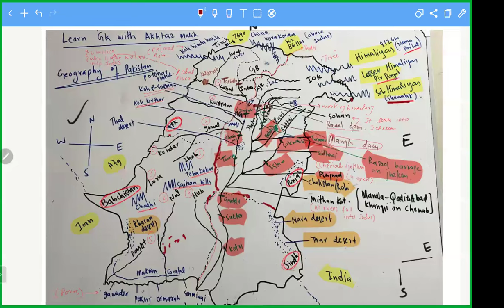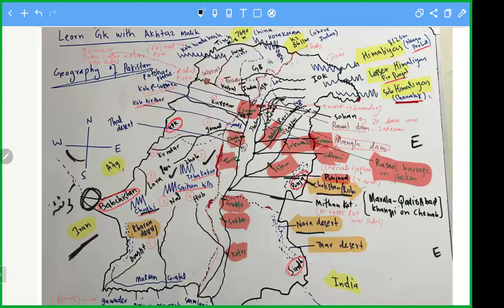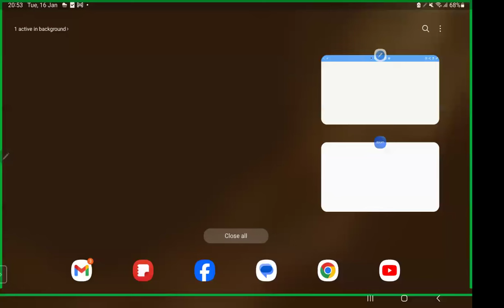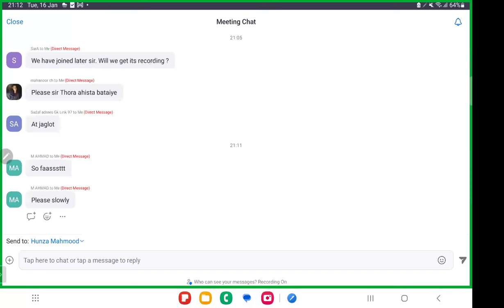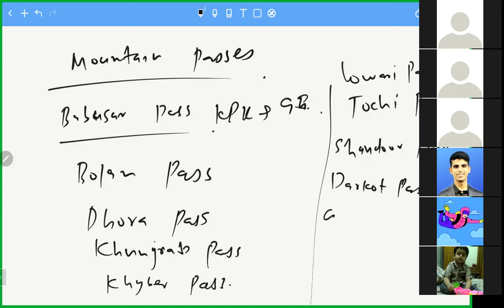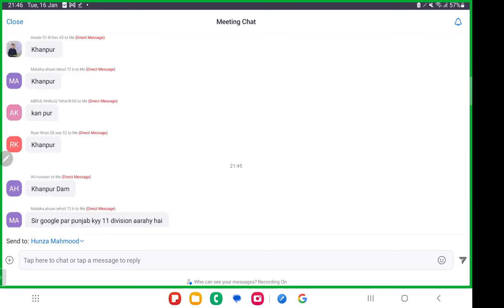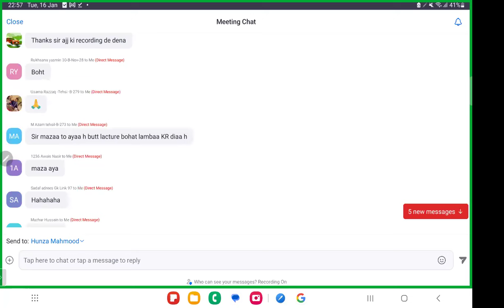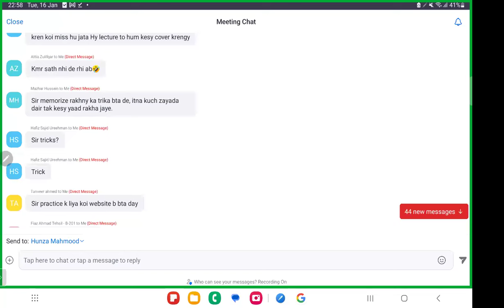GK GEOGRAPHY OF PAKISTAN LECTURE BY SIR AKHTAR MALIK....